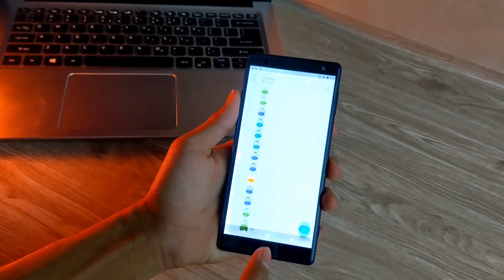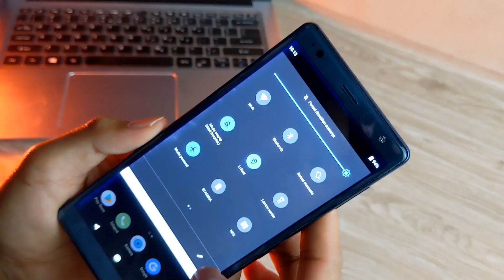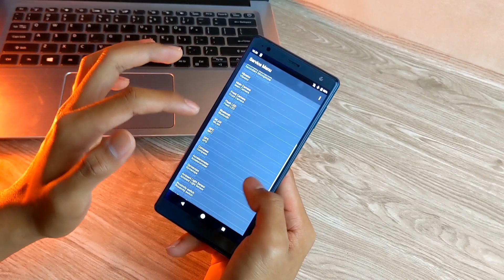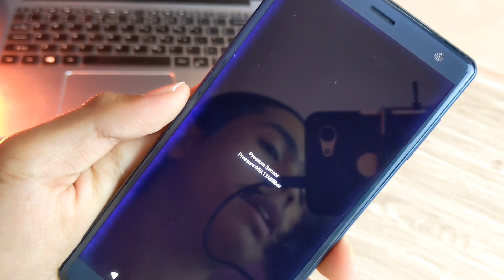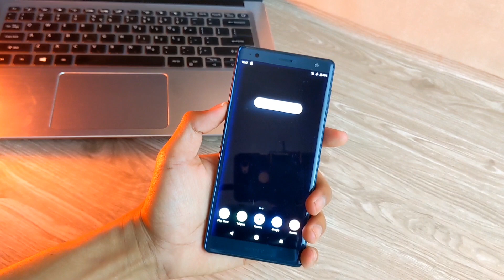Apakah pressure up menjamin hp Sony tahan air?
Bantu channel ini agar terus berkembang

hp yang saya pkai (xz2)
Sony Xperia xz2 beli disini :